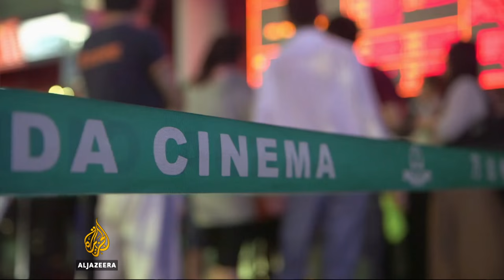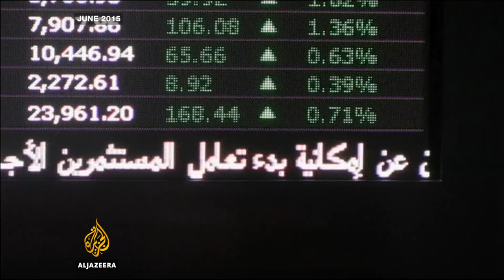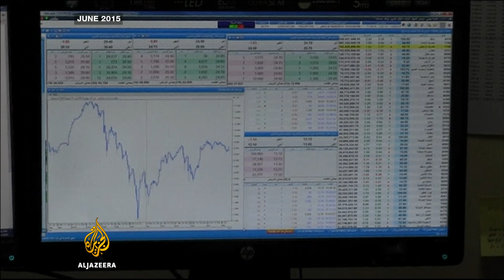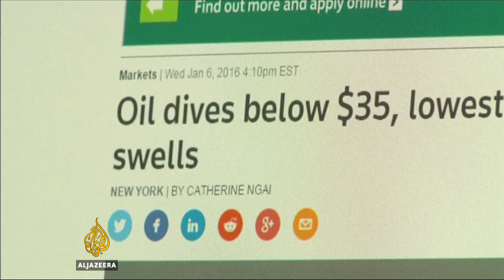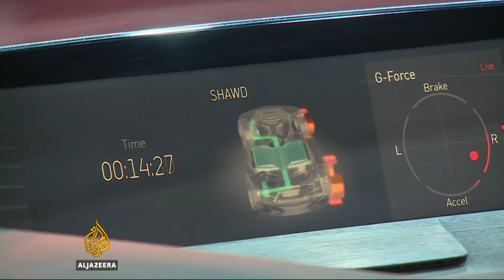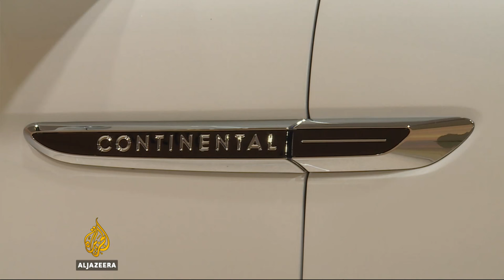Oil economics: Behind the Saudi Aramco IPO - Counting the Cost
Amid low oil prices and burgeoning budget deficits, Saudi Arabia annonced it was considering listing the state-owned oil giant Aramco on the Saudi stock exchange.

Aramco is the world's largest company in the oil business and the backbone of the Saudi economy.

But the oil business is not creating enough cash these days. Even with the low oil price, the numbers associated with Aramco highlight why this could be such a significant initial public offer.

Saudi Aramco has crude reserves of about 260bn barrels of oil, which is more than 15 percent of the world's proven oil reserves. If it went public, it could become the first listed company valued at $1 trillion or more, analysts estimate.

Saudi Arabia's $98 billion budget deficit is seen by many analysts as the main reason for the listing, but Saudi officials inists it is part of an attempt to diversify the economy beyond oil and have the private sector play a biger role.

So, will auctioning off a slice of Aramco give Saudi Arabia more time to weather the oil price storm? And how can the Saudi economy deal with the low oil price?

We speak to Fahad Alturki, the chief economist of Jadwa Investment, about oil, Aramco and a trillion-dollar IPO we thought would never happen.

Also on this episode of Counting the Cost: We take a look at South Africa's weakening rand and why the jittery currency is posing huge questions about the government's economic direction and putting financial pressure on everyday South Africans.

We also look at Wanda, a group that has just bought a major stake in the Hollywood studio behind Batman and Godzilla. It is owned by China's richest person, Wang Jianlin, and is fast becoming a media powerhouse. So what will be China's role in the global entertainment industry?